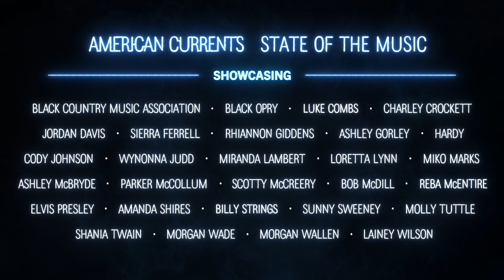HARDY on Writing "wait in the truck"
In January of 2023, HARDY, a two-time Academy of Country Music Songwriter of the Year, released his second studio album, "the mockingbird & THE CROW." A mixture of upbeat, modern country and harder, darker rock, the album includes the hit song "wait in the truck," a duet with singer-songwriter Lainey Wilson.

HARDY is featured alongside Wilson in this year's installment of "American Currents: State of the Music," the annual Country Music Hall of Fame and Museum exhibition designed to offer perspective on country music's latest chapter. In this clip from the exhibit's opening celebration, HARDY discusses his inspiration for writing "wait in the truck."

"American Currents" is open now through February 2024.